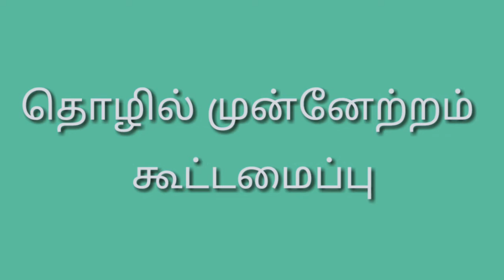Business Development Organisation | Muthukrishnan Ponmani